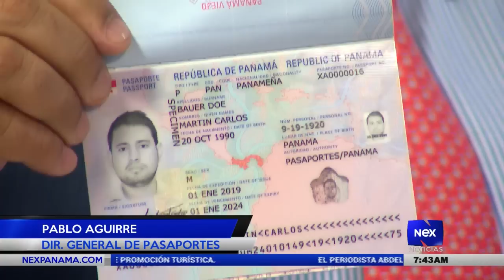Pasaporte oficial de Panamá tendrá nuevas modificaciones